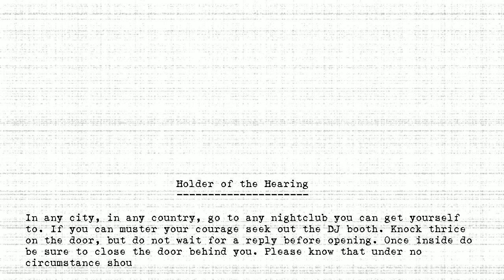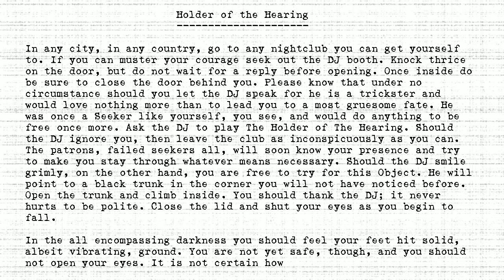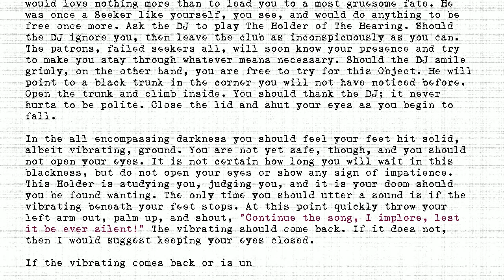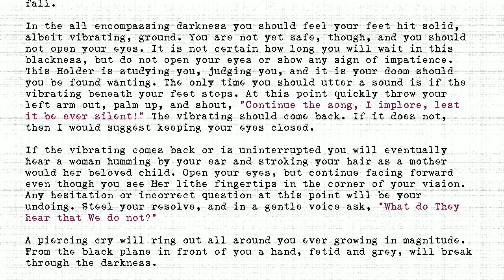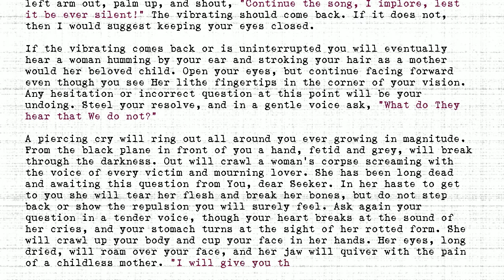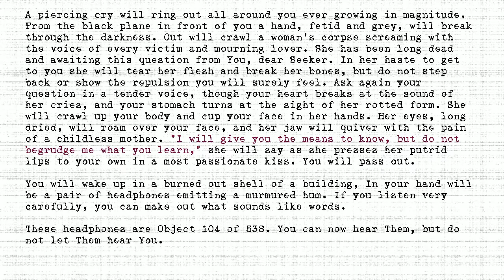The Holders - #104 - Holder of the Hearing